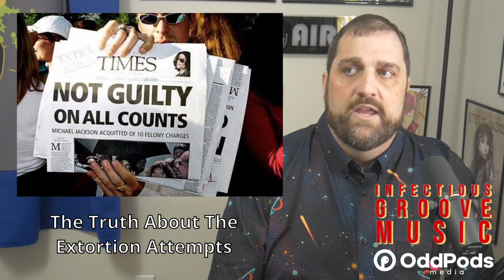5 Things I Want From The Michael Jackson Biopic with Russ | Infectious Groove Music